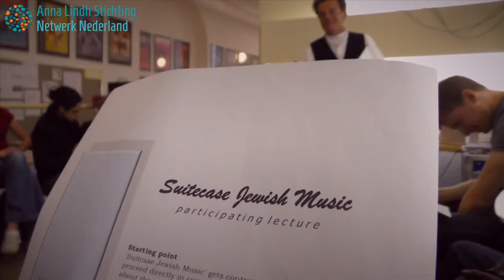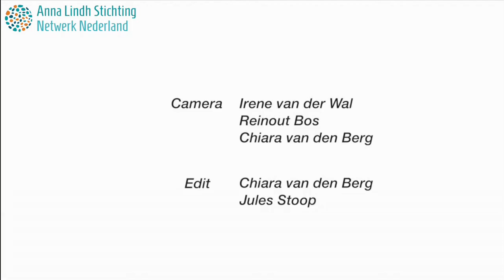Anna Lindh 'Connecting through art' event HD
An impression of the Anna Lindh Network Activity "Connecting through Art" organised in 2014